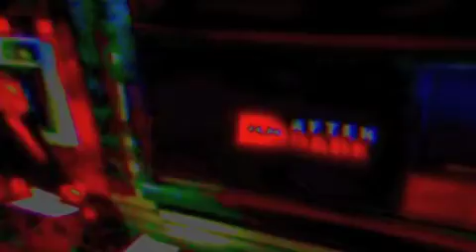KILLING YOURSELF FOR THE ONE YOU LOVE 2013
black flag maximum d b tha general Survival soliderity razors love god bad brains Voice of Art Gats hoodstock bay area thrash exodus hardcore  windhand witchfinder general forbidden vio-lence st vitus dystopia electric wizard neurosis  hatebreed Fucked Up Sick of It All Knife Fight Tee Pee Tankcrimes ariel pink Toxic Holocaust Negative Standards Instincts Pessamist Lil B Endless Canvas Grafitti Kreayshawn Chippy Nonstop D-Lo Japanther Survival Trapped Under Ice Turnstile Reaper Records All Shall Perish